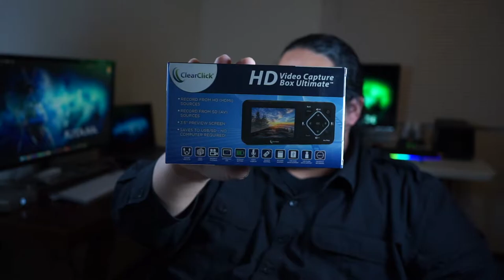ClearClick HD Capture Box Ultimate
On this video I talk about how disappointed I've been with the ClearClick HD Capture Box Ultimate.  Basically when the thing works, I really like it, but I don't feel it's a device I can trust to work properly most of the time.  So, it becomes kind of useless in that case.

My info:
   Name: Javier Torres
   Location: Chicago/Milwaukee Area